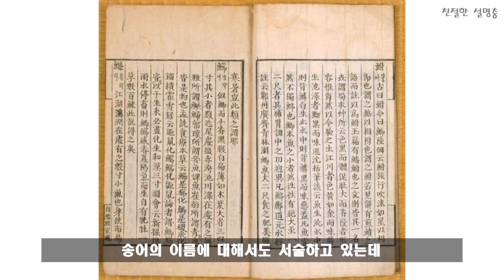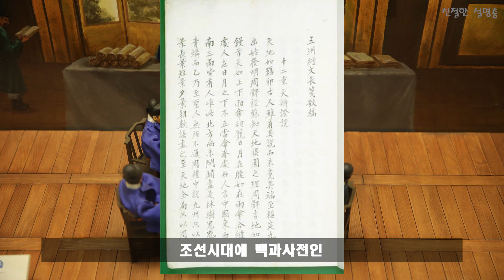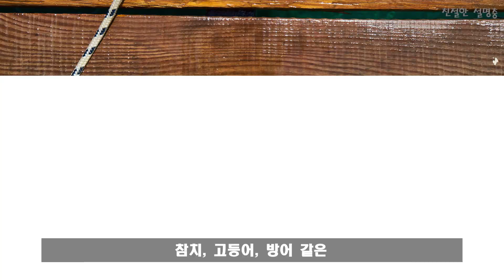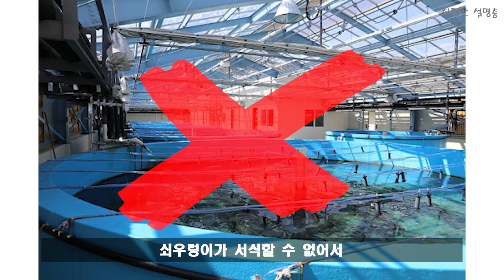연어인듯? 연어아닌? 송어에 대한 흥미로운 이야기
안녕하세요.
친절한 설명충 푸드르입니다.

연어인듯, 연어아닌, 연어같은 생선
송어에 대해서 이야기하고자 합니다.

음악제목 : Who Likes to Party
음악쟝르 : DISCO

※ 스크립트
연어인듯
연어아닌
연어같은 생선이 있다.
그 정체는
송어라는 물고기다.
송어는
연어목
연어과에 속하는 바닷고기로
연어와 생김새가 비슷하나
연어보다 둥글고 작으며
양옆이
더 납작한 모습을 하고 있다.
송어는
바다에서
작은 물고기나
플랑크톤 등을 먹으면서 살다가
여름이 시작되는 5월에서 6월경
산란을 위해
하천을 거슬러오기 시작하는데
여름이 한참인
8월에서 10월경에
하천 상류에서 산란을 한 다음
기력이 다해 죽게된다.
이 후
하천 상류에서 부화한
송어의 치어는
1년에서 2년간
하천에서 살다가
9월에서 10월 사이에 바다로 내려가게 되고
2, 3년이 지난 뒤
자신의 고향 하천으로 돌아와
산란을 하게 된다.
이토록
산란을 하기 위해서
바다와 하천을 옴겨다니는 행동을
산란 회유라고 하며
송어는 연어와 더불어서
우리나라의 대표적인
회유성 어류 중에 하나이기도 하다.
참고로
산란 회유에도
그 방식에 따라 명칭이 나뉘는데
송어처럼
하천에서 태어나서
바다로 내려갔다가 돌아오는 것을
소하성이라 하고
민물과 바다가 만나는
기수지역에 머물다가 돌아오는 것을
반소하성
반대로 바다에서 태어나서
민물로 돌아오는 것을
강하어라고 한다.

예로부터 송어는
우리 민족에게 아주 가까운 생선이였다.
1454년
조선시대
각 지역의 토산물을 취합하여
총 정리한 지리서인
세종실록지리지에는
송어를
함경도를 비롯한
몇몇 지방의 토산물로 기록하고 있으며
1820년
조선 후기 어류학 연구서인
난호어목지에서는
송어를 가르켜
연어와 비슷하나
더 살이 찌고 맛이 있으며
특히 알의 맛이 매우 좋아
동해의 어류 중에서
가장 좋은것
이라고 극찬하고 있다.
송어의 이름은
한자로 소나무 송 과
물고기 어 를 사용한다.
앞서 말한
송어의 이름에 대해서도 서술하고 있는데
살의 빛깔이 붉고
매우 선명하며
마치 소나무에 있는 마디와 같으므로
그 이름을 송어라 하였다고 적혀있다.
이름에 대한 또다른 기록으로
19세기 말
조선시대에 백과사전인
오주연문장전산고에서는
송어가 급류를 거슬러 올라갈 때
암석과 소나무에 부딪쳐
상처가 생긴다고 했는데
이때 몸에서 소나무 향기가 났음으로
소나무 송을 사용한
송어라 한다고 하였다.

대략 4가지 종류의 송어가 자생하고 있는데
토착종으론
송어와 홍송어, 산천어가 있고
외래종으론
미국에서 수입된 무지개 송어가 있다.
무지개 송어는
1965년
어업자원 증가를 위해
미국 캘리포니아에서
무지개 송어의 종란 1만개를 수입하여
강원도 평창에서
양식을 시작한 것을 최초로 하고 있다.
흔히
송어와 무지개 송어를
같은 어종으로
뭉뜽그려서 보는 경우가 많은데
엄밀히 따지자면
두 물고기는 서로 다른 종의 생물이고
제법 큰 차이가 있다.
토종 송어의 경우
연어속, 송어종에 속하며
바다에서 살다가
태어난 하천으로 돌아오는
회유성 어종인 반면에
무지개 송어의 경우
연어속 무지개송어종에 속하며
일생을 담수에서 보내는
육봉형 생물이다.
또한
토종 송어는
양식이 어려워서
어획량이 적은 반변
양식이 가능하며
성장 속도가 빠르고
번식력이 강하기 때문에
양식을 통한 생산량이 매우 많은편이다.
겨울에 하는 지역 축제 중에서
평창의 송어 축제가 매우 유명한데
축제 현장에서 사용되는
송어의 99%가
무지개 송어라고 봐도 무방하다.
참고로
송어인듯
송어아닌
송어같은 생선이 있는데
바로 산천어란 물고기다.
송어와 생김새가 다르고
이름 또한 달라서
이 둘을
별개의 물고기로 생각할 수 있지만
사실 산천어는
송어와 완전히 동일한 종이다.
앞서 말했든
송어는 하천에서 태어나
바다에서 살다가
다시 하천으로 돌아오는 물고기다.
그러나
하천에서 태어난
모든 송어의 치어들이
바다로 가는것은 아니며
일부는 하천에 그대로 남아
민물 생활을 하게 된다.
떠나지 않은 송어 치어는
하천에서 사는 동안
바다보다 좁은 서식 환경으로 인해
송어의 절반정도 크기까지만 자라고
치어 시절의 생김새와
몸의 줄무늬를
그대로 가지고 자라게 된다.
이렇게 자란 물고기가
바로 산천어이며
산천어처럼
바다와 민물을 오가던 물고기가
민물에 눌러앉은 것을
육봉형
이라고 한다.

송어는
고단백 저지방 식품으로
쫄깃한 식감과
맛이 일품이고
다양한 영양분이 풍부해서
몸에 매우 좋은것으로 알려져 있다.
송어에 함유된
비타민A와 E는
신진대사를 활성화 하고
혈액순환을 촉진해서
면역력을 강화하는데 도움을 준다.
또한
미네랄과 철분 성분이
피로 회복에 도움이 주고
빈혈을 예방하는데 좋은 효과를 보인다.
특히
뼈를 튼튼하게 만드는 칼슘과
뇌를 튼튼하게 만드는 DHA가
매우 풍부하게 함유되어 있어서
성장기 어린이부터
노인에 이르기까지
남녀노소 누구에게나 딱 맞는
훌륭한 건강 식품으로 알려져 있다.

송어는
연어의 사촌뻘이기 때문에
맛 또한 연어와 매우 유사한데
대체적으로
연어보다 더 담백하다고 하며
식감 또한
더 쫄깃한 것으로 알려져 있다.
송어의 살은
연어와 마찬가지로
붉그스름한 것이 특징인데
사실
이 두 생선 모두
붉은살생선이 아닌
흰살생선이다.
일반적으로
흰살생선과
붉은살생선을 구분하는 기준은
외형적인 색깔이 아닌
미오글로빈이란
적색 근육 색소의 함량이다.
미오글로빈은
운동량이 많고
먼 거리를 이동하는 생선에게
다량 함량되어 있는데
참치, 고등어, 방어 같은
등푸른생선이 대표적이다.
미오글로빈의 색깔이
붉은색인지라
등푸른생선 대부분은
붉그스름한 살색을 가지게 되며
반대로
운동량이 적은
광어 같은 생선의 경우
미오글로빈 함량이
상대적으로 적어서
하얀 살색을 가지게 되는 것이다.
그렇다면
송어와 연어의 경우
흰살생선에 속하면서
어떻게
붉그스름한 살색을 가질 수 있는것일까?
그 이유는
송어와 연어의 먹잇감인
새우에게서 찾아볼 수 있다.
새우에게는
카로티노이드란 성분이
다량 함유되어 있는데
이 성분은
붉은색을 가진 색소중에 하나로
섭취할 경우
체내에 축적되어
살을 붉그스름하게 바꿔준다.
송어와 연어는
어린시절부터
새우와 같은 갑각류를 먹으면서 성장하고
몸에 쌓인 색소가
그대로 남아있게 됨으로
이러한 색깔을 띄게 되는 것이다.
때문에
아직 색소가 쌓이지 않은
치어들의 경우
살 색깔이 흰색에 가까우며
정제된 먹이를 먹고자란
양식 송어와
양식 연어의 경우
자연산에 비해서
살 색깔이 연하고
붉은색보단
주황색에 가까운 것을 알 수 있다.

송어는
보통 회로 많이 먹지만
민물에서 잡은
자연산 송어의 경우
회로 먹었을 때
간디스토마와 같은
기생충에 감염될 위험이 있음으로
민물에서 잡은 송어는
절대 회로 먹지 않도록
주의할 필요가 있다.
그러나
기생충에 대한 위험은
어디까지나 자연산의 경우고
양식 송어의 경우
기생충이 나오지 않아서
안심하고 회로 먹을 수 있다.
해양수산부에 따르면
양식장은
간디스토마의 중간숙주인
쇠우렁이가 서식할 수 없어서
송어가 기생충을 가지고 있을 수 없고
또한 주기적으로
항구충제를 사용하기 때문에
매우 안전하다고 한다.